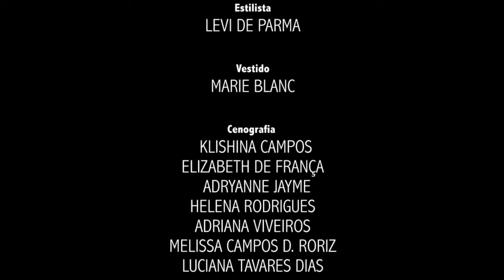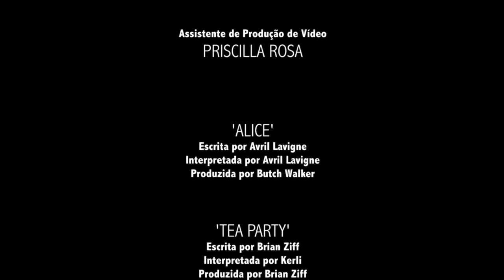Videoclipe 15 anos